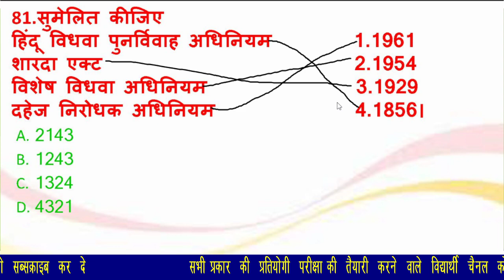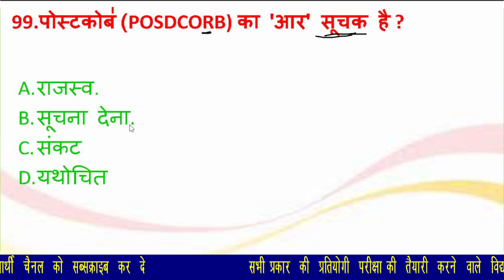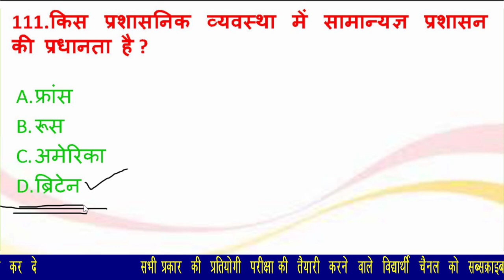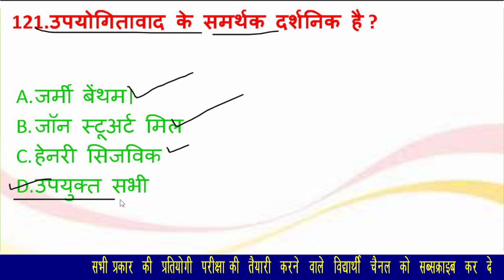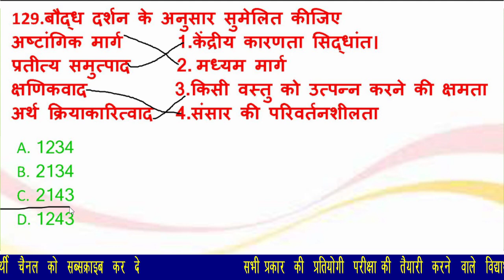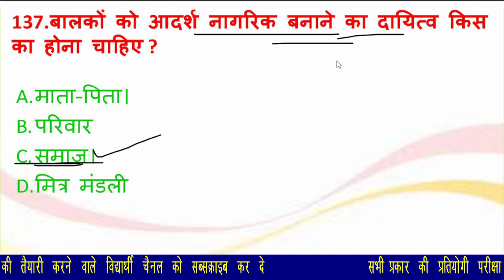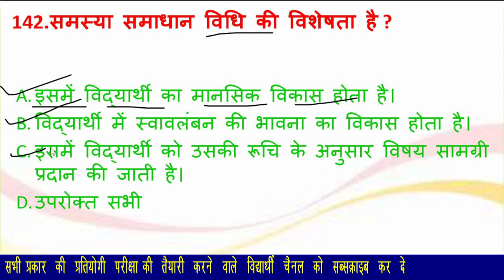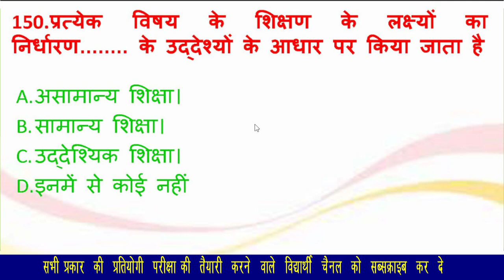RPSC 2nd grade sst Model Paper ! 2nd grade sst ! 2nd grade sst old paper,2nd grade sst test series !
2nd_grade_sst,
rpsc_2nd_grade_sst,
2nd_grade_sst,
rpsc 2nd grade sst me kitne form bhare gaye,
2nd grade sst classes,
rpsc 2nd grade sst strategy,
rpsc 2nd grade sst economics,
rpsc 2nd grade sst eligibility,
best books for rpsc 2nd grade teacher sst
2nd grade sst syllabus in hindi,
2nd grade sst classes,
2nd grade sst ka syllabus,
2nd grade sst best book,
2nd grade sst paper 2018,
2nd grade sst book,
2nd grade sst ka syllabus 2022,
2nd grade sst darshan shastra,
2nd grade sst economics class,
2nd grade sst arthashastra,
2nd grade sst arthshastra,
second grade sst arthshastra,
2nd grade sst public administration,
2nd grade sst question answer,
2nd grade sst syllabus analysis,
2nd grade sst old question paper book,
2nd grade sst teaching method book,
2nd grade sst objective book,
2nd grade sst cut off 2018,
2nd grade sst classes 2022,
2nd grade sst course,
2nd grade sst crash course,
2nd grade sst complete course,
2nd grade sst category wise form,
2nd grade sst history classes,
rpsc 2nd grade sst online classes,
2nd grade sst darshan shastra book,
2nd grade syllabus sst in hindi pdf download

Kalam civil service